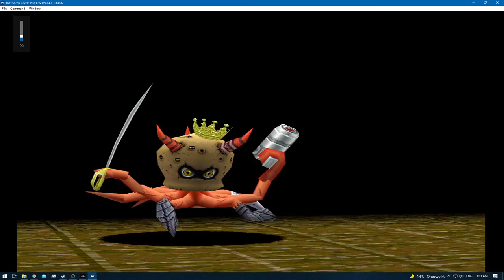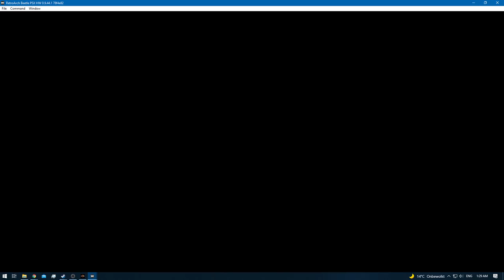Digimon World 2 [RA] - Episode 27.6 - Bloodknight: SCSI Domain [NC]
* 0 - 10 [Rookie]
* 11 - 20 [Champion]
* 21 - 30 [Ultimate]
* 31+ [Mega]

None!

None!

None!

None!
[YouTube Chapters]

0:00 - [YouTube Time Stamp Feature]
0:02 - [Preparations]
0:04 - 0:31 [Gameplay: (Digital City)]
0:33 - 34:19 [Bloodknight: SCSI Domain] [Digimon Hunting / Training]
34:20 - 36:39 [Gameplay: (Digital City)]
36:40 - [End of the Episode]